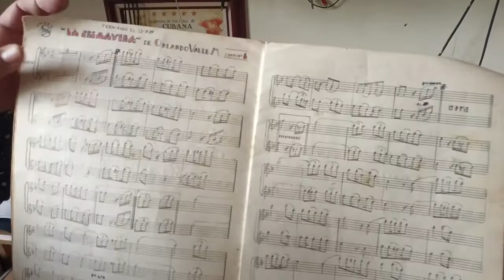Orlando “Maraca“ Valle cuenta como surgio su album “Esa flauta“.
Orlando “Maraca“ Valle cuenta como surgió su álbum “Esa flauta“.
Para ello nos muestra vIdeos , anécdotas y documentos inéditos juntoa Maestros de la flauta cubana como Richard Egues y José  Fajardo .
Esto nos permite adentrarnos en los origenes de  “Esa flauta“ , un CD y DVD de “Maraca“ dedicado a la flauta cubana y producido por EGREM.